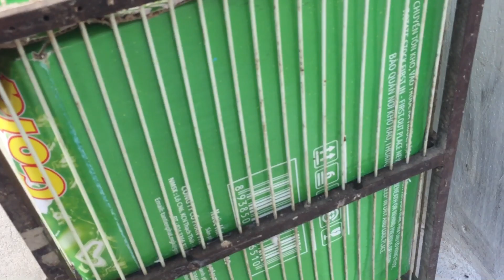Hướng dẫn ae cách thuần chim chào mào bổi